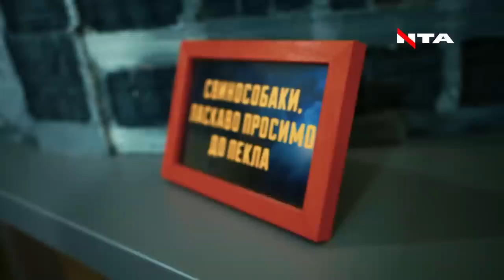Правда про війну: На фронті вже веселіше - Ми сміємося зі смерті — Микола Зінько / Легіон Свободи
Коли ми тільки заїхали на східний напрямок – це була тотальна перевага артилерії, у нашу сторону летіли 10 снарядів, а від нас летів один. Ти просто сидиш і рахуєш прильоти. Зараз ситуація веселіша — Микола Зінько, військовослужбовець 5-ої окремої штурмової бригади ЗСУ, очільник Львівської обласної організації ВО «Свобода» гість студії телеканалу НТА 28 жовтня:
00:00 Микола Зінько
03:05 Від Кліщіївки не залишилось нічого
04:00 Як пішов на війну і чи був страх
07:40 Як потрапив у 5 штурмову бригаду?
09:00 Про «почекунів» на сході
15:30 Як вибили окупантів від Києва?
17:55 Хто зараз воює у складі РФ?
20:25 Як виглядає бій штурмовика?
24:05 Про полонених РФ
26:40 Зараз на фронті вже веселіше
32:10 Що будуть робити після перемоги?
34:50 Цінність держави відчувається на фронті
41:40 Про «фортецю Львів»
44:25 Чому потрібна контрпропаганда?
47:40 Що буде, якщо РФ не розвалиться?

❗️ Реквізити для допомоги бійцям «Легіону Свободи» 👇👇👇
✓ Посилання на Банку:
💳 Картка Монобанк: 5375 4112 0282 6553
💳 Картки Приватбанк:
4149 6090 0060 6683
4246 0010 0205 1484